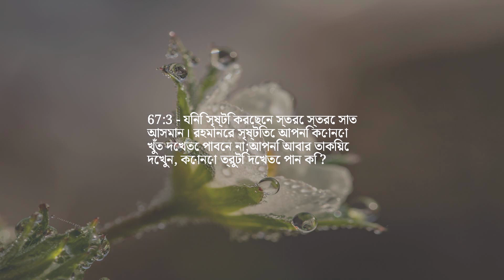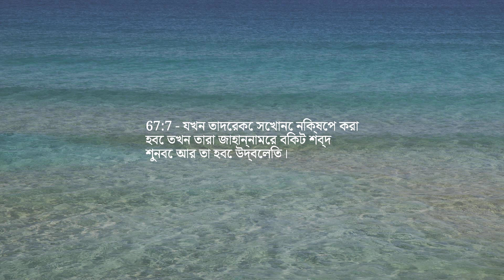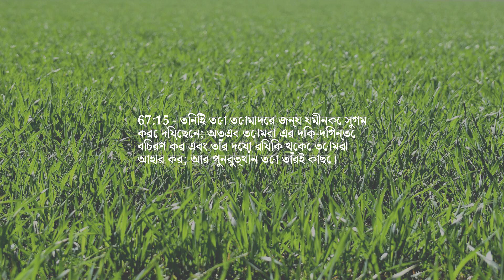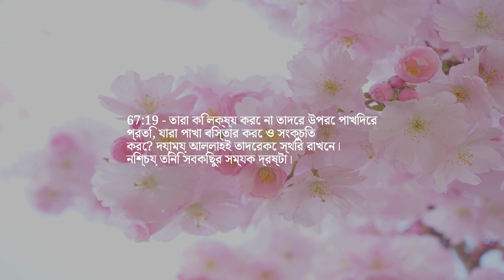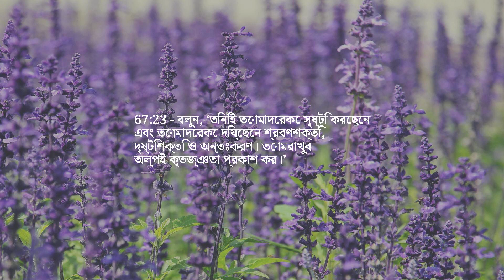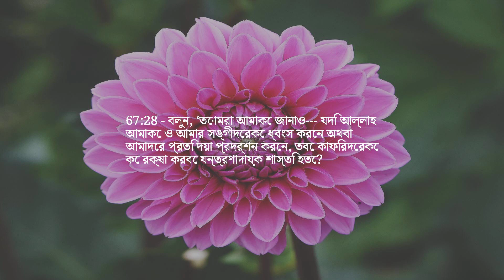অধ্যায় 67 — সার্বভৌমত্ব